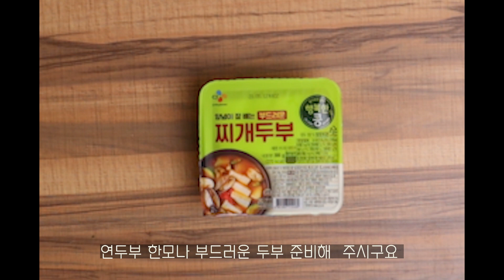부드러운 한끼식사 마파두부